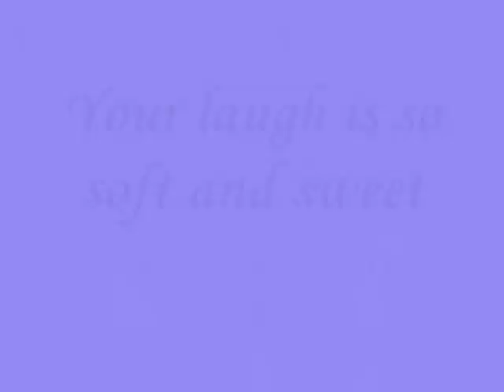Your laugh is so soft and sweet - Miftachul Wachyudi (Yudee)